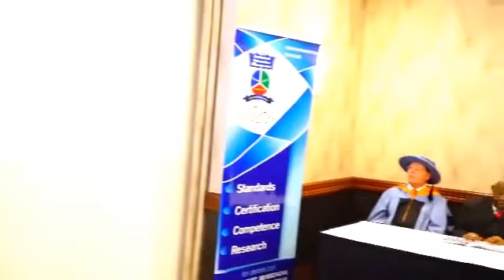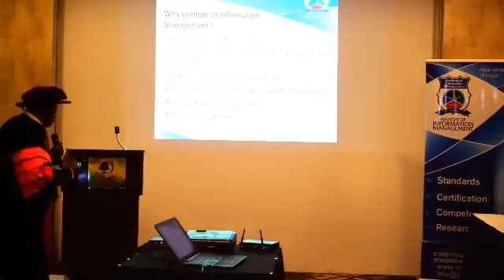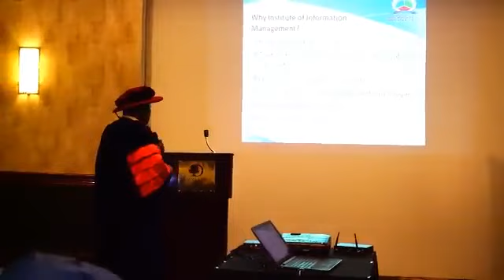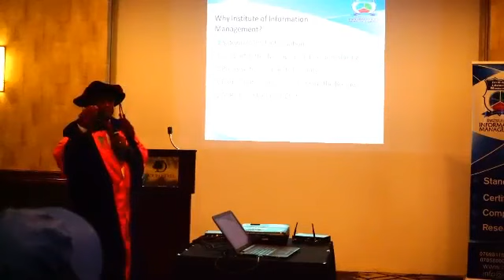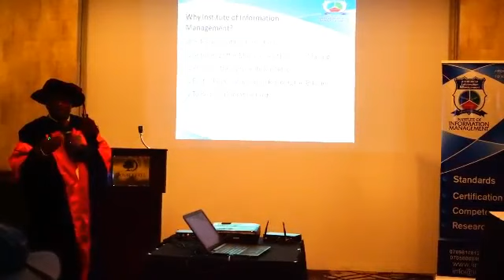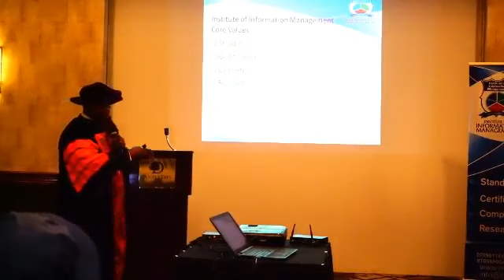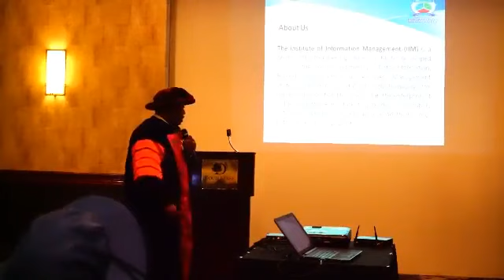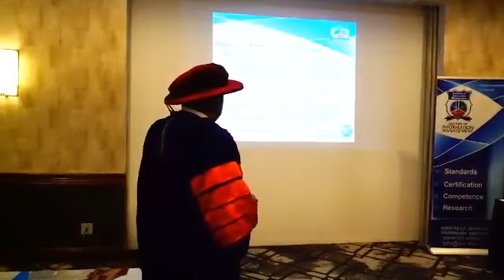IIM 2018 USA Induction & Investiture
Induction  and Investiture Video